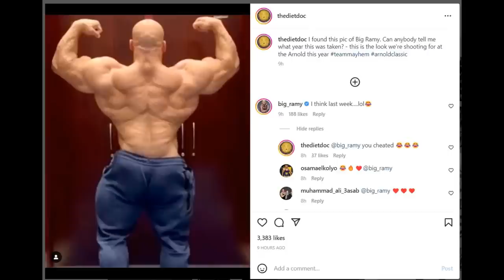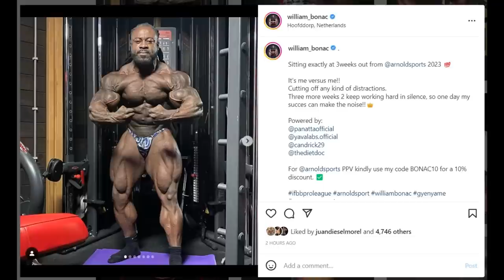Big Ramy UPDATE - did he fix his BACK? + William Bonac could win the Arnold! + Derek Lunsford Legs!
TIMESTAMPS
00:00 - Intro
00:16 - Big Ramy UPDATE
07:29 - William Bonac could win the Arnold
13:49 - Derek Lunsford Legs!